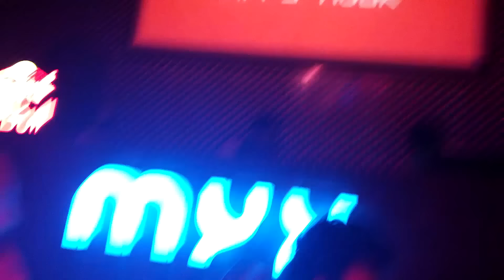Magician Freaks YouTube Celebrities with Spiders, Levitation & More | YouTube Party Vlog!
DJ freaks out YouTubers with some amazing street magic tricks at a YouTube Party in Kolkata, India.

Hope you enjoy "Magician Freaks YouTube Celebrities with Spiders, Levitation & More - YouTube Party Vlog!"